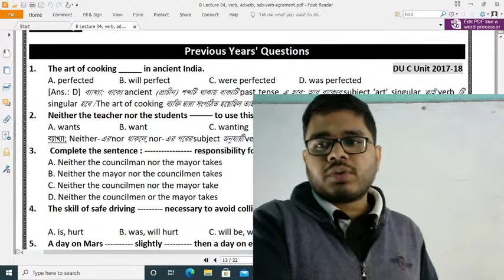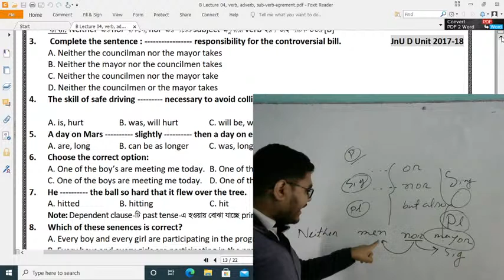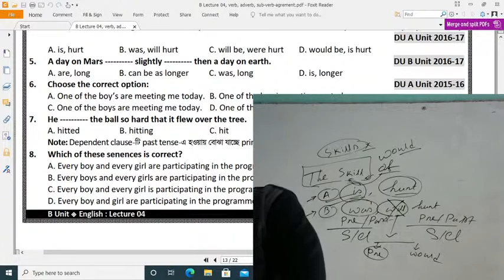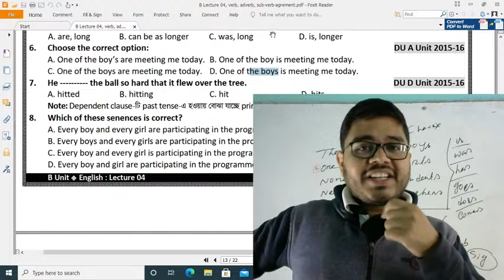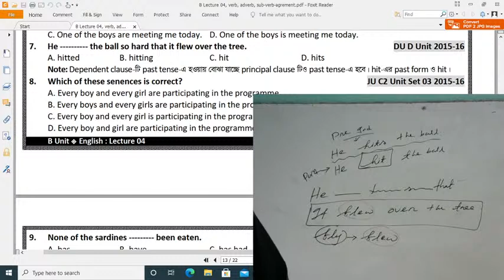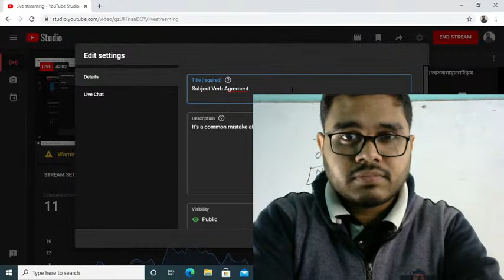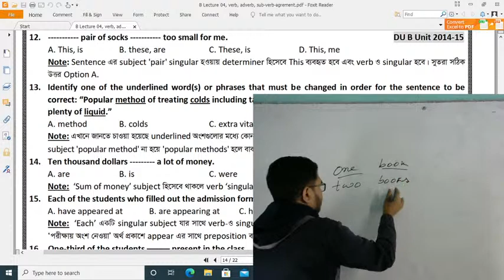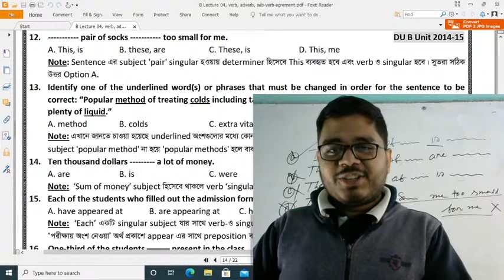Subject Verb Agreement , University Year Question Solution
It's a common mistake about punctuation marks.